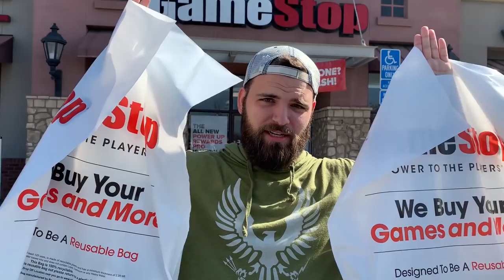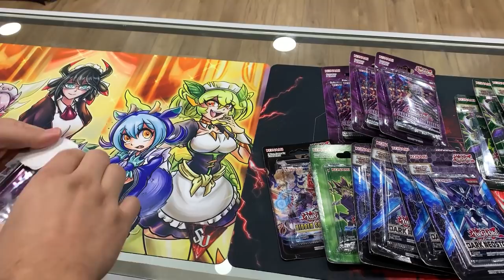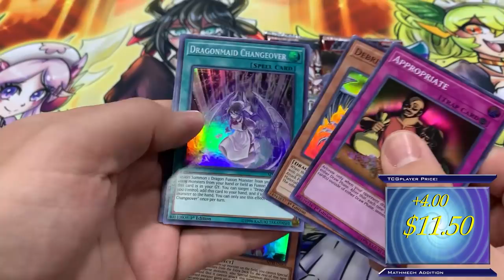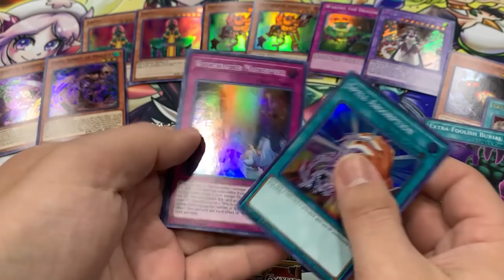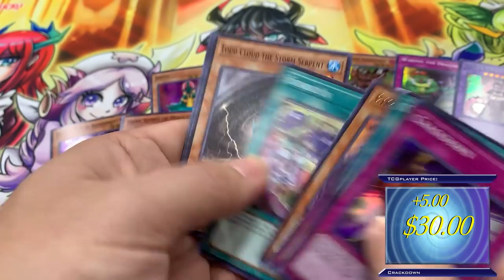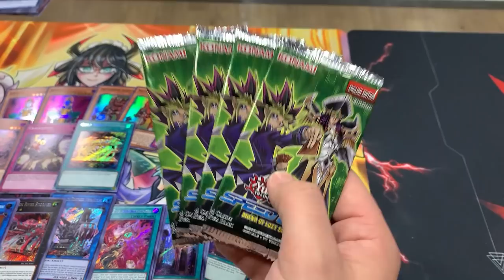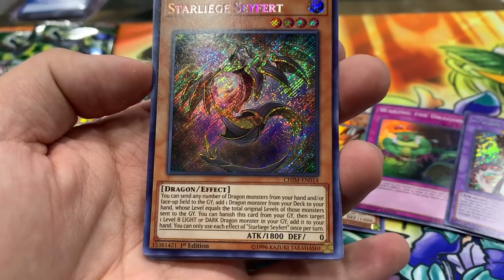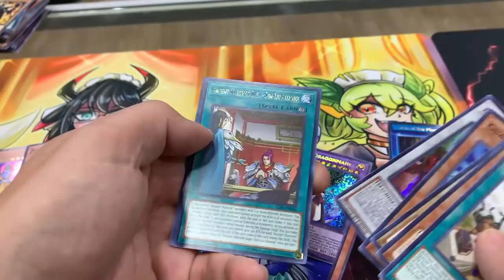GAME STOP - Yu-Gi-Oh! SEALED ONLY | The GODLY $300 CHALLENGE Begins